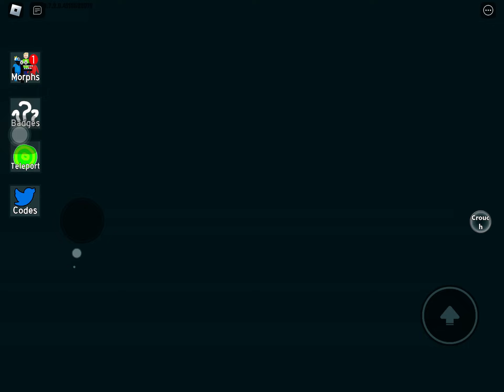(Update 174) 5 new backroom morph